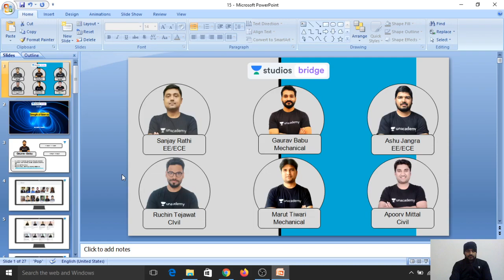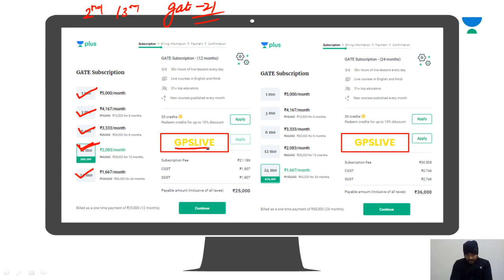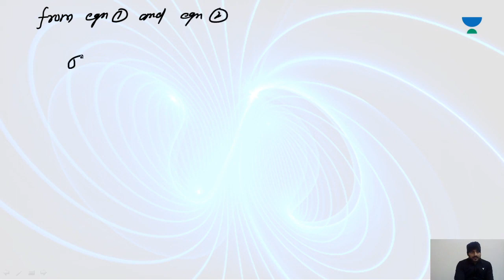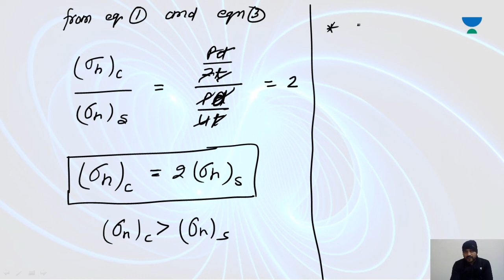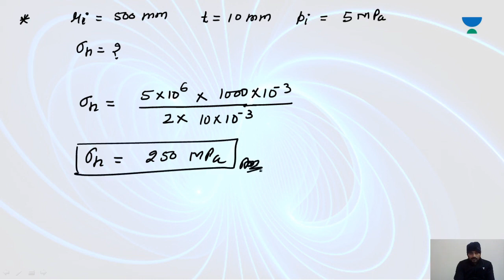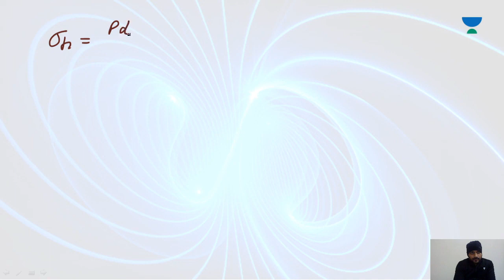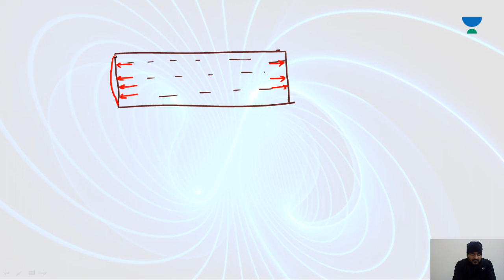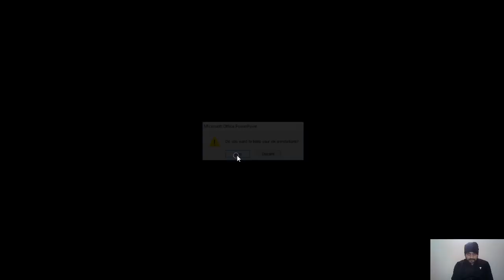Day 20: Full Revision on Thin Cylinder | 30 Days Crash Course of SOM for GATE 2020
This lesson starts with a discussion on the "Most Important Coverage on THEORY OF COLUMN" from the "Strength of Material" series. It is one of the most important topics for GATE 2020. In this lesson, Gaurav Babu shares his various preparation strategy along with examples which will help you to crack GATE exam.

Slope and Deflection of Beams
Numericals

Unacademy Plus Subscription Benefits:
1. Learn from your favourite teacher
2. Dedicated DOUBT sessions
3. One Subscription, Unlimited Access
4. Real-time interaction with Teachers
5. You can ask doubts in live class
6. Limited students
7. Download the videos & watch offline

ese 2019
ese 2020
upsc
ese result
ese paper
ies
ese syllabus
gate 2020
gate exam
ese 2018
gate 2019
gate 2020
gate result
gate exam form
gate login
gate syllabus